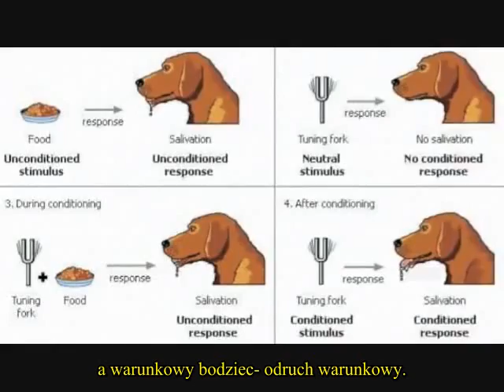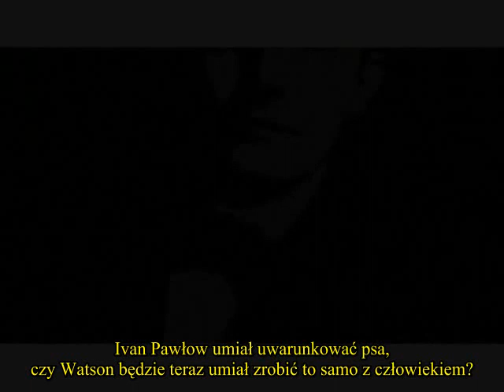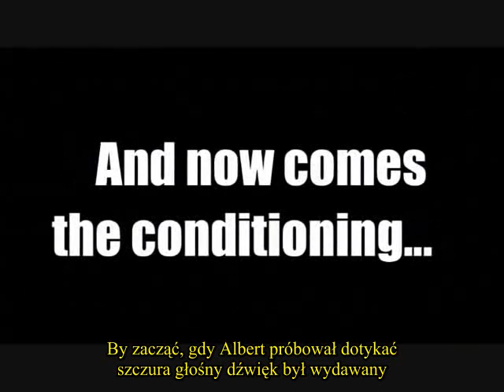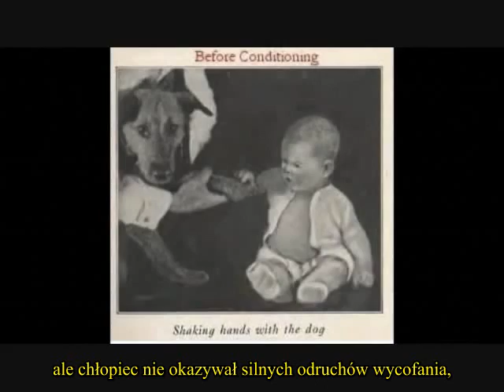Eksperyment - Mały Albert - napisy PL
Jeśli kogoś interesuje temat to warto zapoznać się z książką "Najpierw wytresuj kurczaka" - Pryor Karen